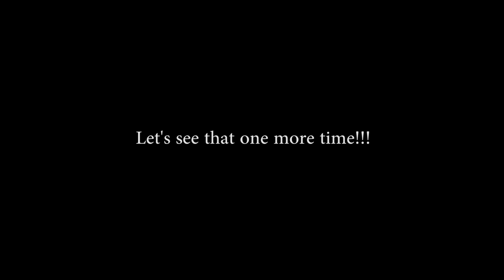Helicopter Assault (Element 3D + Matte Painting)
Inspired by my previous helicopter touring the city video, I decided to create another one, this time in a high target fire power assault warfare. Check it out cause this will blow your mind.